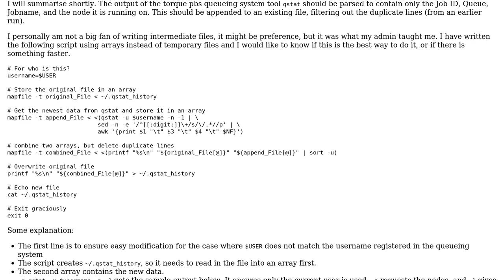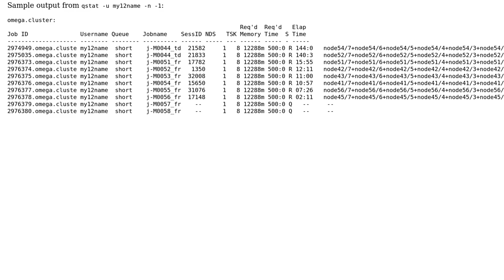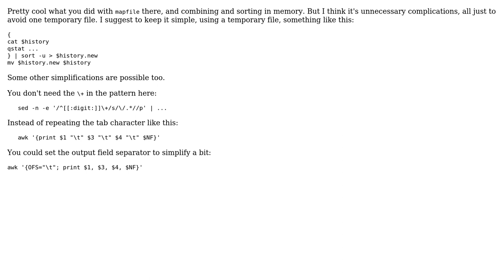Using arrays to read in file, append it with parsed program output and overwrite original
Code Review: Using arrays to read in file, append it with parsed program output and overwrite original

With thanks & praise to God, and with thanks to the many people who have made this project possible! You are responsible for your own actions.